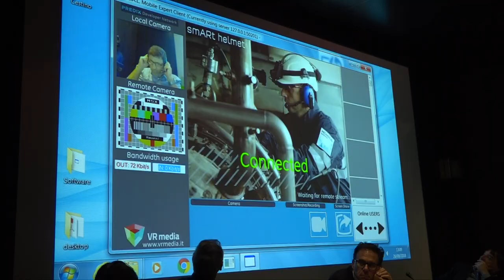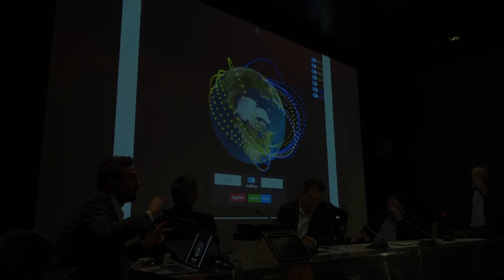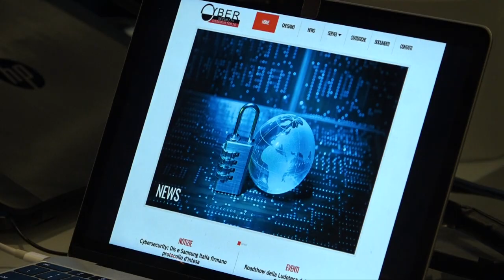L'ottava edizione dell'Internet Festival a Pisa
E' "intelligenza" la parola chiave dell'Internet Festival, il maggior evento su scala nazionale dedicato all'innovazione e al futuro della rete che torna a Pisa dall'11 al 14 ottobre. La notizia